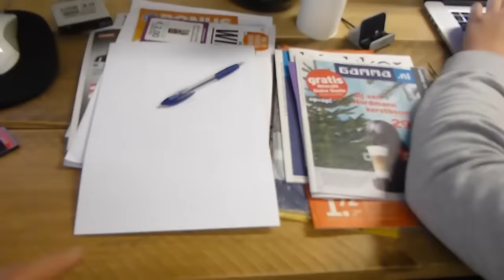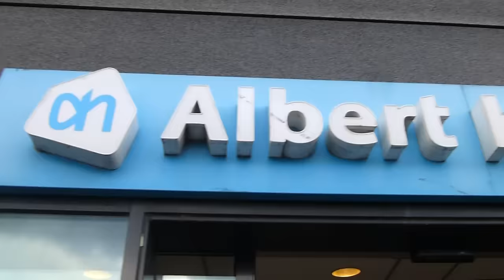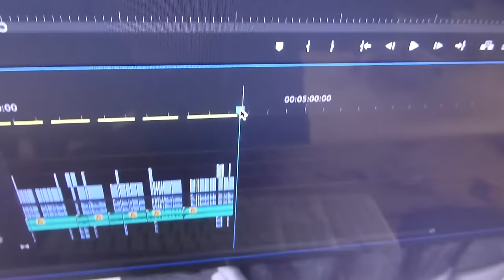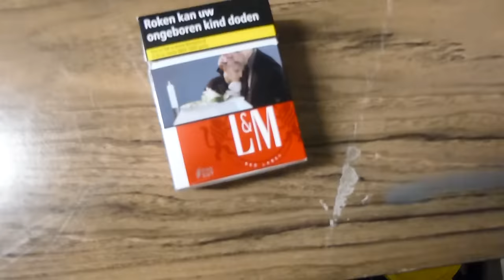"Groot probleem met hardeschrijf!!" - PrittTV VLOGS #10: VRIJDAG VLOG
pritttv in deze video: De hardeschrijf had geen beelden. al mijn beelden weg.
check deze zeker!! ;D